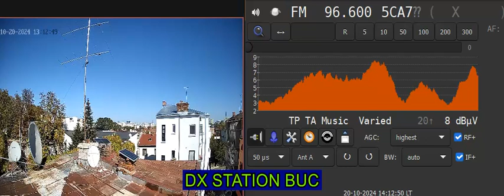fm dx sporadic low mode 4